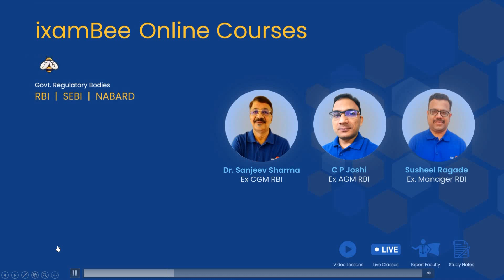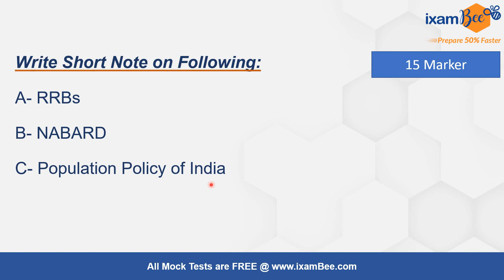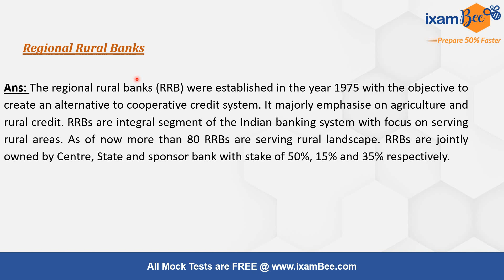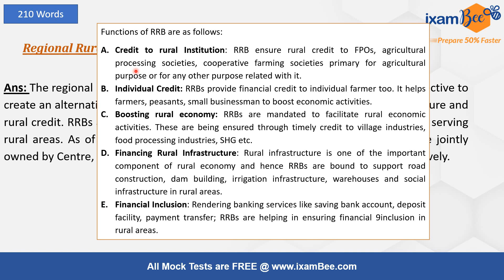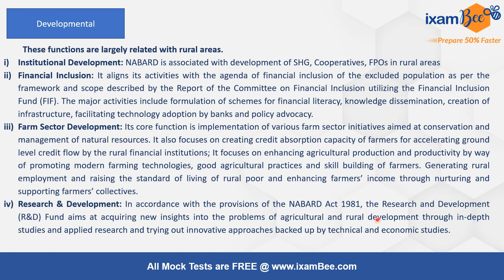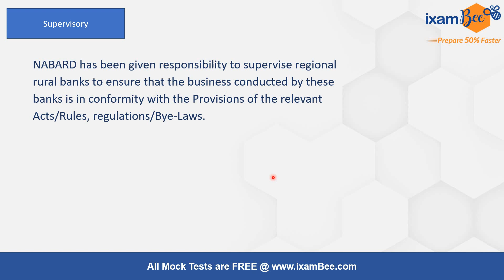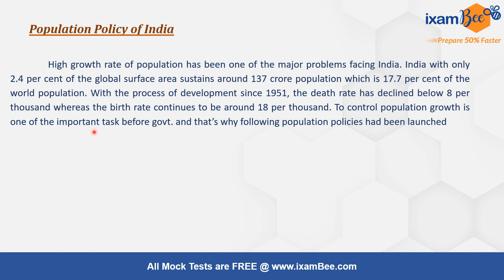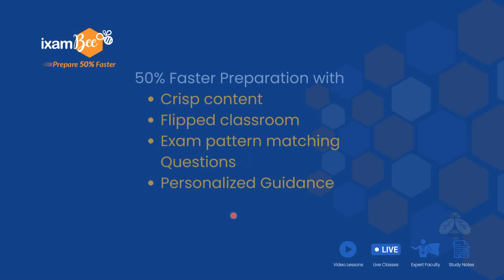NABARD Grade A 2022 | ESI Phase 2 Descriptive Answer Writing | By Amit Parhi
👉Click Here to NABARD Phase 2 20 Days Plan Download PDF

Hello Everyone, In this video, Amit Sir has discussed ESI Phase 2 Descriptive Answer Writing for NABARD Phase 2 Exam. Watch this video till the end.